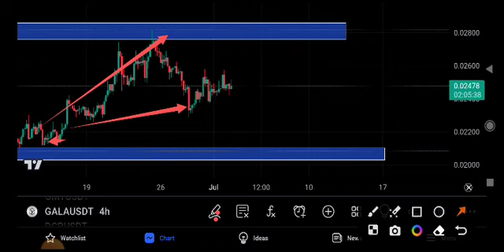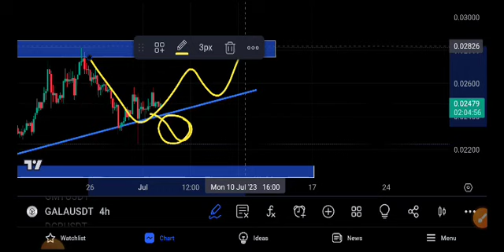Gala News Today! Gala coin Price Prediction